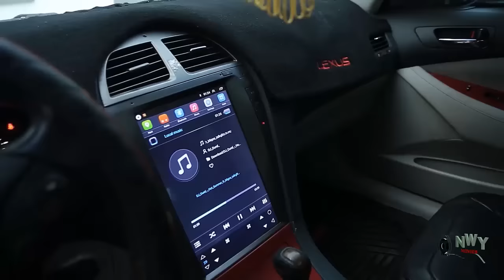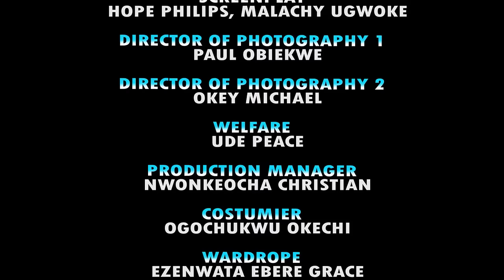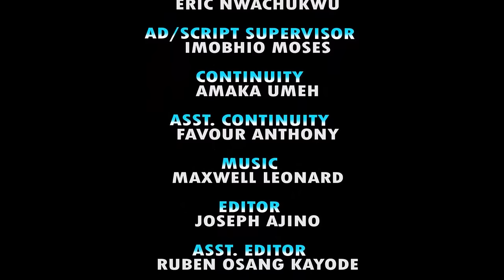She Caught The Queens Eye Who Loves Her Fufu Not Knowing The Prince Would Love Her Unconditionally